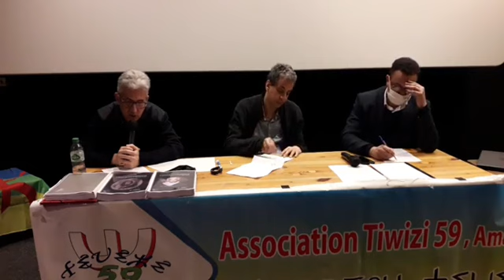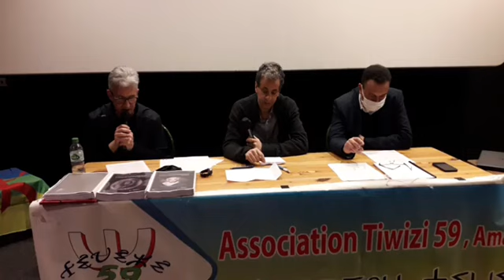Table ronde organisée par Tiwizi59 à l'occasion du centenaire de la Guerre du Rifée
Table ronde organisée par Tiwizi59 à l'occasion du centenaire de la Guerre du Rif
Animée par :
Noureddine Akhamlich
             Cadre à l’éducation nationale
Jamal El Khattabi
             Vice-président de l’université de Lille.